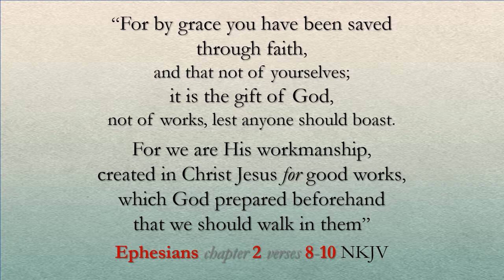Ephesians 2:8-10 Memory Text Lesson10 "Living the Gospel" THE LEAST OF THESE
An Audio recording of the Memory Text (Ephesians 2:8-10) for Lesson 10 "Living the Gospel", in the 3rd Quarter Sabbath School Lessons 2019 "THE LEAST OF THESE - Ministering to those in need".

These study lessons are prepared for the world-wide Seventh-day Adventist Church. Especially in this quarter's studies we find teachings that all of Christianity, and most of our world, can find uplifting and life-forming. - loving my neighbour as myself.

Ephesians 2 New King James Version (NKJV)
By Grace Through Faith
2:1 And you He made alive, who were dead in trespasses and sins,
2 in which you once walked according to the [a]course of this world, according to the prince of the power of the air, the spirit who now works in the sons of disobedience,
3 among whom also we all once conducted ourselves in the lusts of our flesh, fulfilling the desires of the flesh and of the mind, and were by nature children of wrath, just as the others.
4 But God, who is rich in mercy, because of His great love with which He loved us,
5 even when we were dead in trespasses, made us alive together with Christ (by grace you have been saved),
6 and raised us up together, and made us sit together in the heavenly places in Christ Jesus,
7 that in the ages to come He might show the exceeding riches of His grace in His kindness toward us in Christ Jesus.

8 For by grace you have been saved through faith, and that not of yourselves; it is the gift of God,
9 not of works, lest anyone should boast.
10 For we are His workmanship, created in Christ Jesus for good works, which God prepared beforehand that we should walk in them.